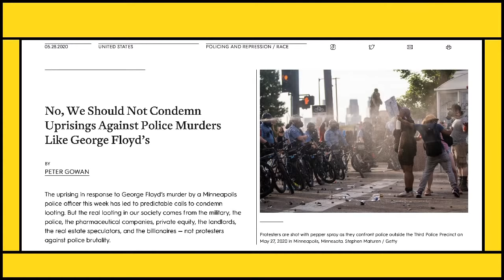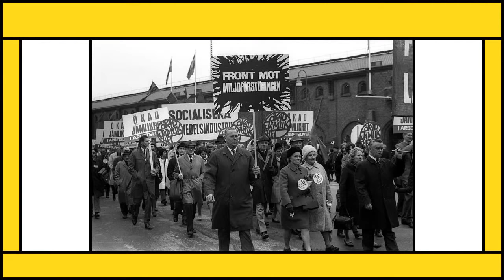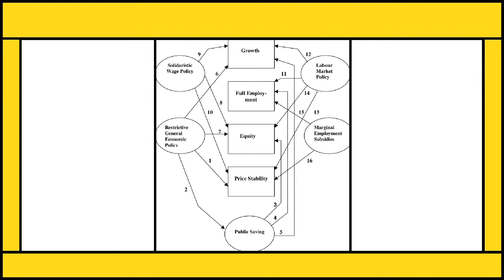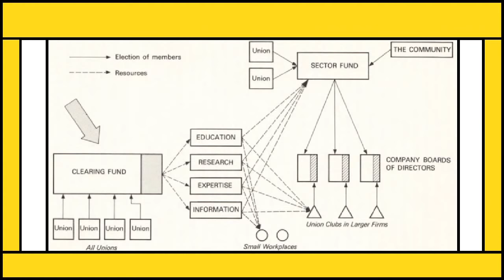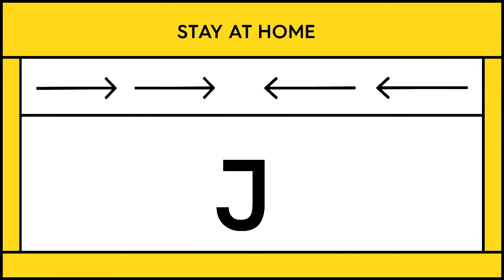The Meidner Plan Tried to Take Sweden to Democratic Socialism in the 1970s (Stay At Home #47)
Tonight we're joined by resident fellow at the Democracy Collaborative's Next System Project, Peter Gowan, to explain what the Swedish Meidner Plan tried to accomplish and how its successes and ultimate failure give us lessons for 21st century Democratic Socialism.